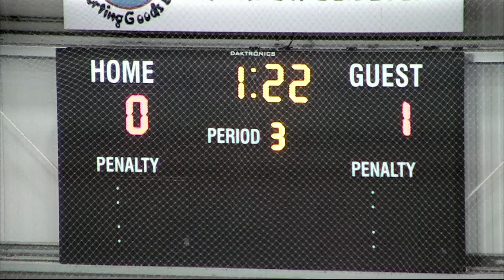Exhibition Game Voyageurs vs Vikings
Sept 20 Exhibition Game in Lac La Biche Alberta.